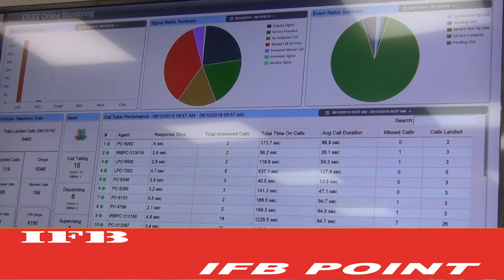Bye Bye 100, Hello 112! CM Launches Emergency Service For Goa